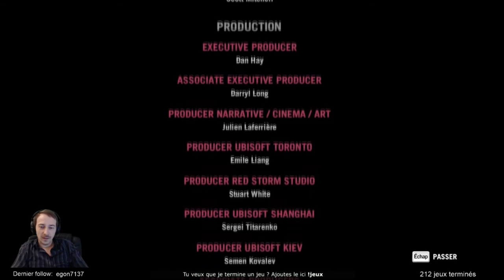Far Cry 4 - Fin du jeu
Une longue aventure dans les montagnes pour une fin un peu brutal =)